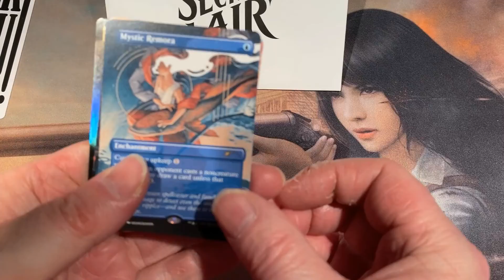Secret Lair kelogsloops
Magic the Gathering Box Openings
Secret Lair Drop kelogsloops